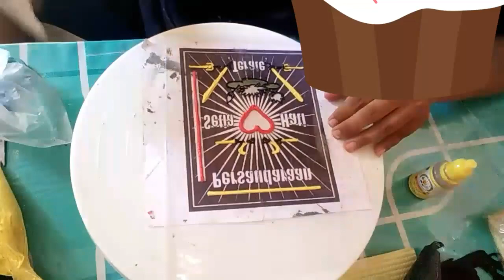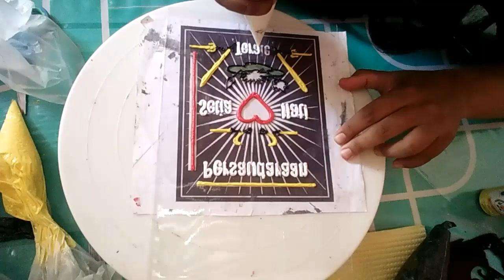kue ulang tahun PSHT